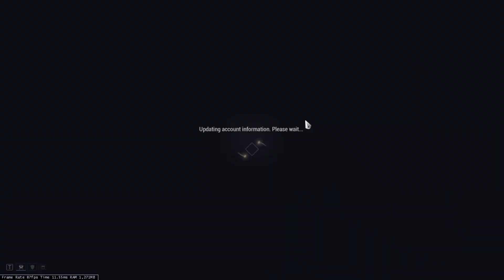Warframe (PC) - Sortie 9-1-2020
Sortie 9-1-2020
Defeat Tyl Regors Forces

Plains of Eidolon (Earth) Level 50-60
Mission: Free Roam
Conditions: Eximus Stronghold

5:57
Plato (Lua) Level 65-80
Mission: Rescue
Conditions: Secondary Only

12:24
Titania (Uranus) Level 80-100
Mission: Assassination
Conditions: Enemy Elemental Enhancement - Toxin

Reward: 4000 Endo